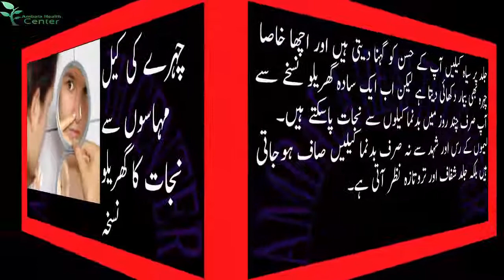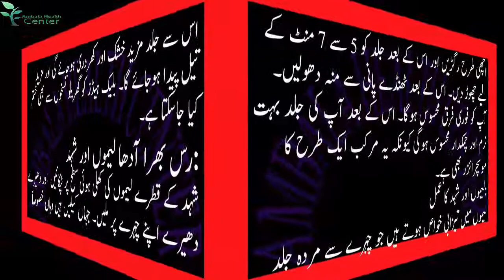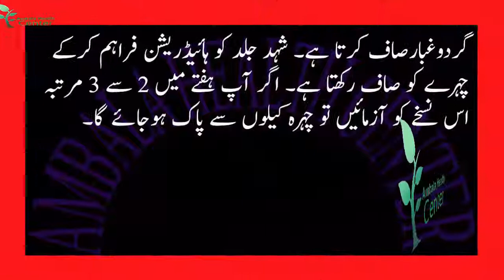11 Methods Of home remedies to remove face pimples Domination that you don't know in Urdu Hindi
11 Methods Of home remedies to remove face pimples Domination that you don't know in Urdu Hindi
Beauty Center
Beauty Center
Beauty Center
Beauty Center
Qavor:
Beauty Center
Google+: